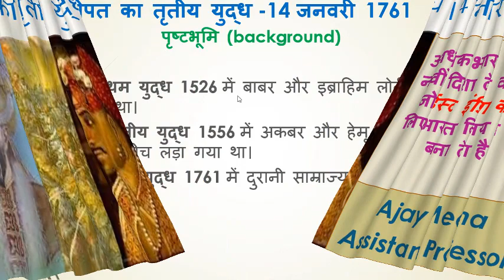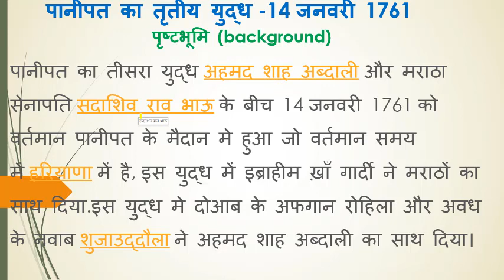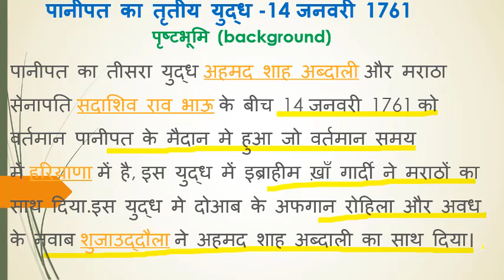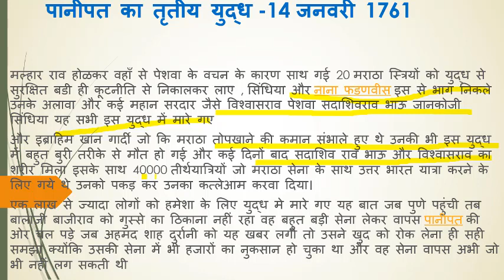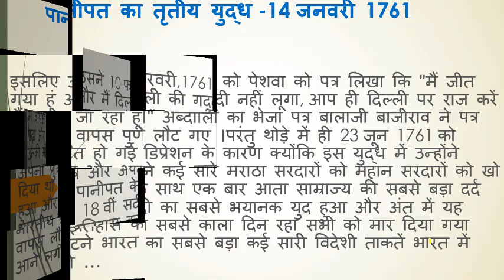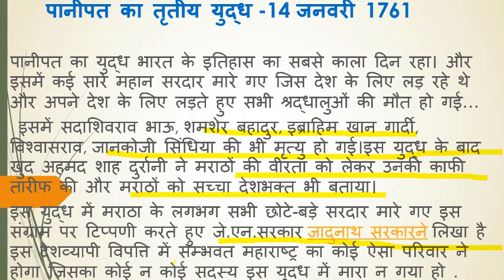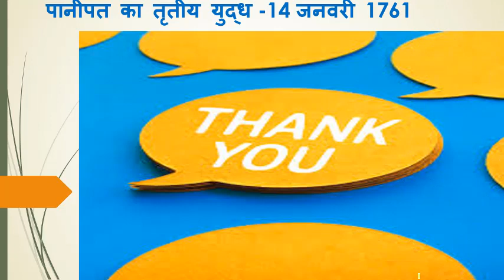पानीपत का तृतीय युद्ध -14 जनवरी 1761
आधुनिक भारत के इतिहास  नवीन दिशा देने वाला युद्ध जो ईस्ट इंडिया कंपनी के लिए भारत विजय को सरल बना देता है।।

पानीपत का प्रथम युद्ध 1526 में बाबर और इब्राहिम लोदी की सेना के बीच लड़ा गया था।
पानीपत का द्वितीय युद्ध 1556 में अकबर और हेमू (हेमचन्द्र विक्रमादित्य) के बीच लड़ा गया था।
पानीपत का तृतीय युद्ध 1761 में दुरानी साम्राज्य और मराठा साम्राज्य के बीच हुआ था।